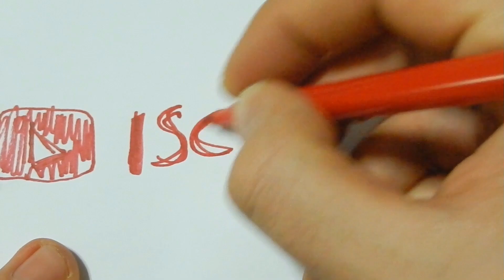Un Monologo Personale non Recitato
Ogni tanto sento il bisogno di parlarti, di raccontarti quello che mi passa per la testa, so che potrebbe risultare un video pesante ma sentivo il bisogno di condividere con te il mio pensiero, d'altronde l'ho sempre fatto.